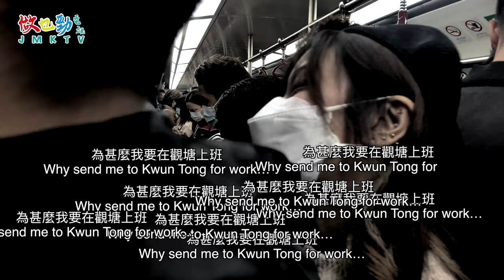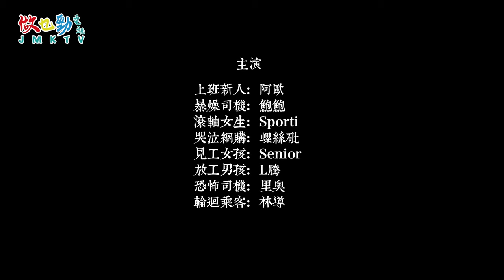【香港恐怖故事】｜恐怖觀塘｜一個觀塘，八個受害。觀塘，任何時候都好恐怖。｜阿歐，鮑鮑，L騰，Senior，里奧，Sporti，螺絲砒，林導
一念觀塘，一念地獄。

主演：阿歐，鮑鮑，L騰，Senior，里奧，Sporti，螺絲砒，林導

導演：林導
❗️訂閱JMK是支持我們的基本❗️：
🛍 🛒購物頻道《勁買嘢》🛒🛍
⚠️⚠️⚠️勁人⚠️⚠️⚠️